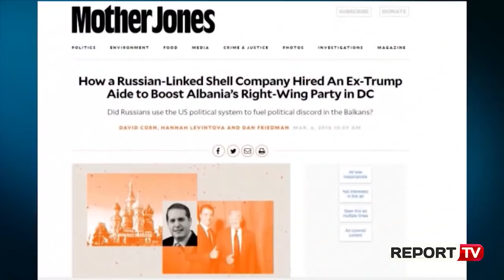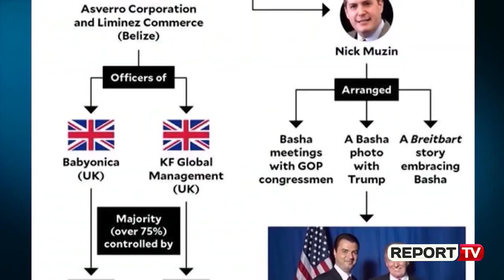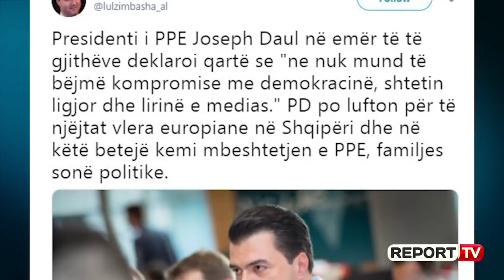Report TV -Lobimi i PD-së në SHBA, Basha refuzon të shkojë në prokurori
Sot prokuroria e Tiranës kishte thirrur Lulzim Bashën së bashku me sekretarin e përgjithshëm Gazmend Bardhi, Arben Ristanin dhe Ilir Dervishin për të dhënë shpjegime lidhur me tre kontratat e lobimit në SHBA. Por si Lulzim Basha dhe zyrtarët e tjerë të PD-së nuk kanë shkuar në prokurori për të dhënë shpjegime duke refuzuar thirrjen. Lideri demokrat ishte në Bruksel, ndërsa zyrtarët e tjerë të PD-së në protestën para parlamentit kundër qeverisë Rama.

Megjithatë, selia blu njofton se Basha i ka dërguar një letër Prokurorisë së Tiranës ku i shpjegon arsyet e refuzimit. Lulzim Basha e konsideroi kërkesën e paraqitjes në prokurori për njohjen e akteve rreth hetimit për respektimin e ligjit në deklarimet financiare të Partisë Demokratike si të panevojshme, të pambështetur në ligj dhe të pa mbështetur në asnjë standard profesional dhe etik të hetimit. Sipas PD-së, kryetari Basha bën të ditur se as ai dhe asnjë drejtues tjetër i Partisë Demokratike nuk janë marrë nën hetim dhe nuk janë të pandehur në asnjë hetim, arsye për të cilën ata nuk ka nevojë të informohen dhe prokuroria nuk ka asnjë detyrim të informojë për të dhënat e verifikimeve që po bën. Gjithashtu, ai thekson se zyrtarët e PD janë paraqitur në Prokurori për të dhënë shpjegimet e tyre që ndihmojnë prokurorinë në këtë çështje.

"Për këtë arsye, çmohet e panevojshme paraqitja sipas njoftimit të ardhur për njohjen me aktet. Fakti që një ftesë e tillë vjen 6 muaj pasi ju e keni marrë informacionin në fjalë dhe në një kohë kur ka filluar një fushatë keqinformimi me natyrën dhe ecurinë e hetimit në fjalë, na bën të mendojmë se veprimi juaj është bërë jo për qëllime hetimore, por për shërbime propagandistike politike. Me thirrjen e panevojshme, keqinformuese dhe në një kohë të përzgjedhur politikisht, ju keni kompromentuar rëndë integritetin dhe paanshmërinë e hetimit u kërkojmë të distancoheni menjëherë nga qëndrime me prapavijë politike, si dhe ndaloni në të ardhmen çdo lloj përdorimi për qëllime politike të hetimi" thuhet në letrën e kryetarit të PD, Lulzim Basha.